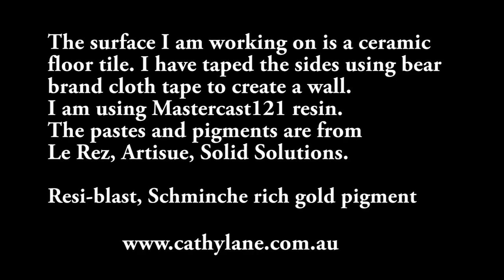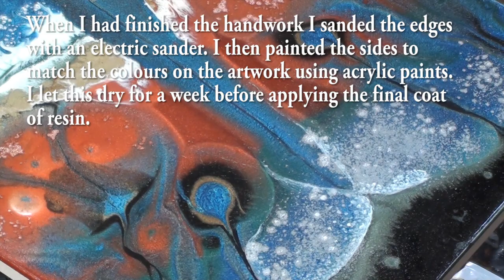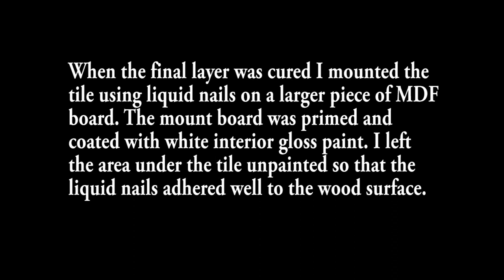Resin Art: “Demeter She Goddess”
“Demeter She Goddess” 450mm x 750mm (17 1/2” x 29 1/2”) resin, pigment, gold wire, acrylic paint on ceramic tile mounted on wood panel- ready to hang.
“Demeter She Goddess” is the Greek goddess of harvest, nourishment and fertility of the earth. These are the ever present environmental concerns for a modern "She Flower". She emerges from the water with her protective bird watching over the earth and all its abundance.
These paintings are part of a new series 2018 titled “She Flowers”. For more information about these artworks and their prices please go to my